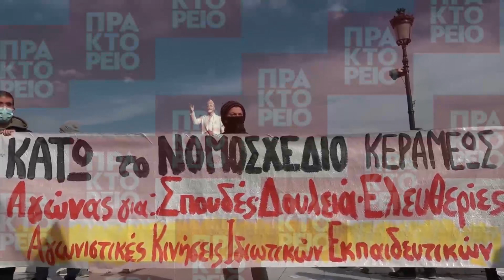Θεσσαλονίκη: Μικρής έντασης επεισόδια στο πανεκπαιδευτικό συλλαλητήριο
Ένταση ανάμεσα σε διαδηλωτές και δυνάμεις των ΜΑΤ, κατά τη διάρκεια συγκέντρωσης διαμαρτυρίας φοιτητικών συλλόγων ενάντια στα νέα μέτρα και τις μεταρρυθμίσεις που προωθεί η κυβέρνηση για τις πανεπιστημιακές σχολές, στη Θεσσαλονίκη, την Πέμπτη 21 Ιανουαρίου 2021. ΑΠΕ-ΜΠΕ/Αγγελάκης Γ.